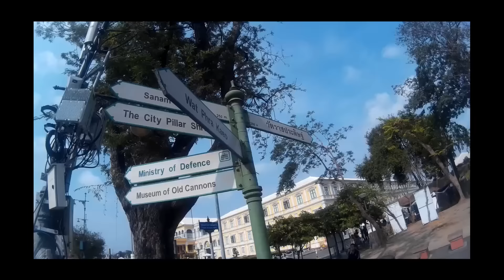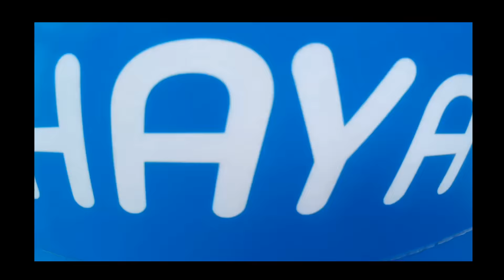Bisita Thailand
laag laag nila dinhing dapita sa nasod na di sila kasabot sa ilang inistoryahan.